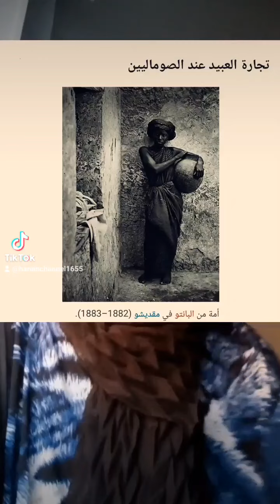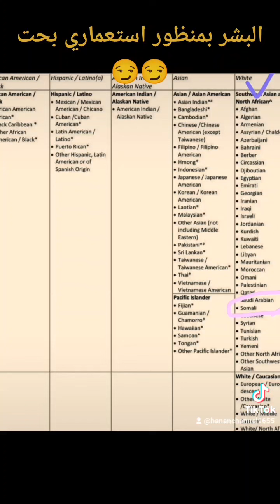بعض الإخوة في افريقيا يلغون أحقية انتماء الشعوب الأخرى إلى القارة 🧐👎